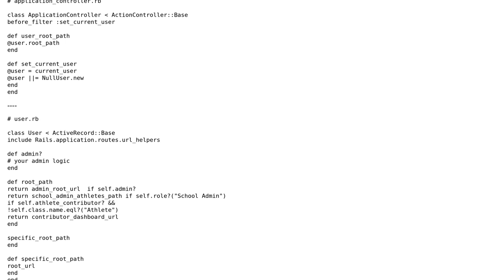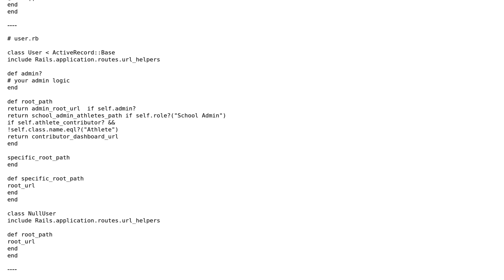Refactoring method in ApplicationController for Rails App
With thanks & praise to God, and with thanks to the many people who have made this project possible! | Content (except music & images) licensed under CC BY-SA | Music | Images & others | With thanks to user Phrancis user mellowfish user dennismonsewicz and the Stack Exchange Network Trademarks are property of their respective owners. You are responsible for your own actions.